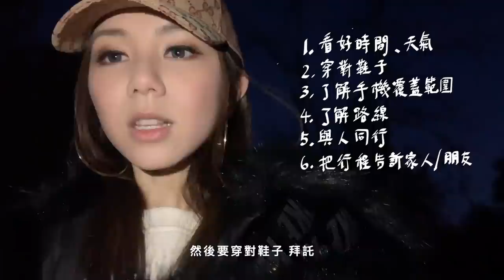GEM VLOG #2 洛杉磯爬山記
GEM VLOG 第二集來了！
之前很多人問，這些VLOG是誰剪輯的⋯
哈哈，隆重介紹我的剪輯師：我自己！！！